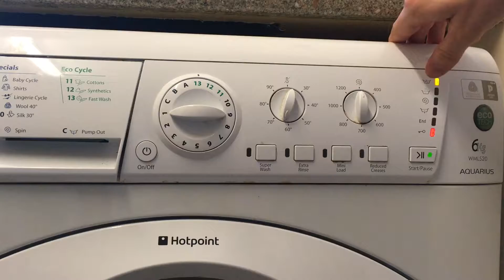Toddler Talks So Much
Hello Everyone! Welcome back to the daily vlog here on MCKENNAJONSEY. Today I tried something new with my tripod and I think worked out really well.(Provided iMovie has not messed with it again..)

Tomorrow is Saturday and we will be going to Laurens grandparents as routine on a Saturday.

I may even take the tripod with me while there.

Goodnight Everyone.